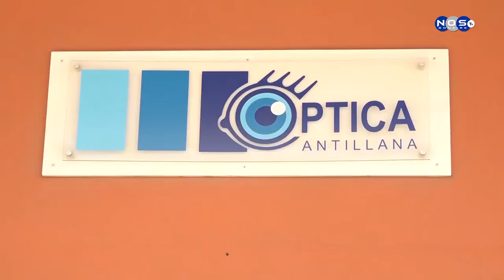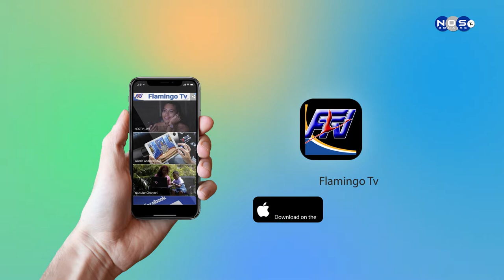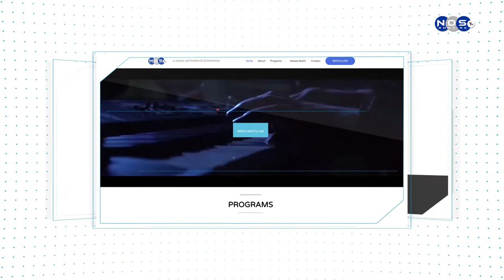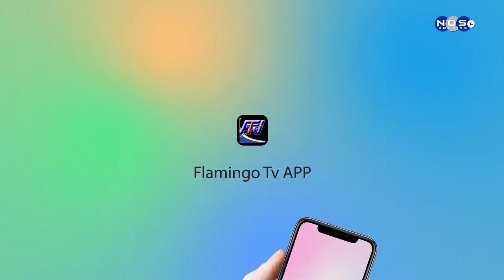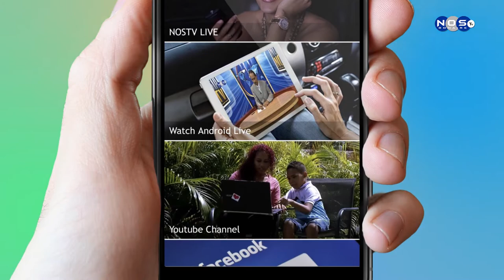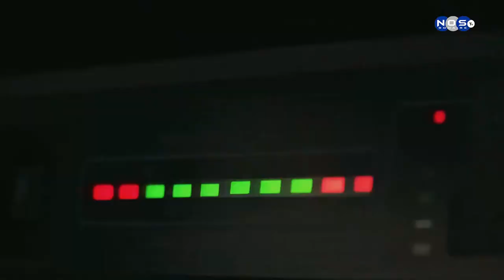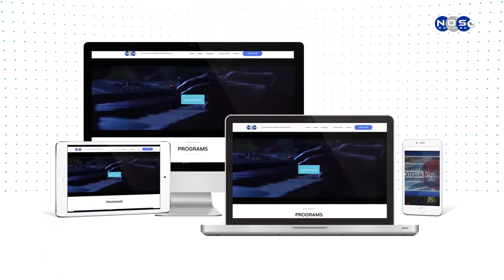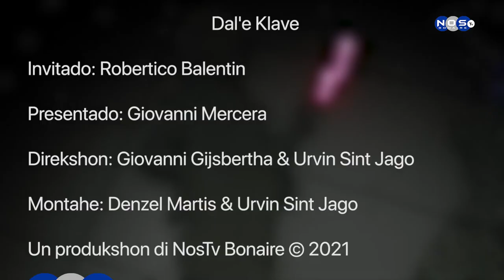Dale e Klave Episodio 27 - Tico Balentin